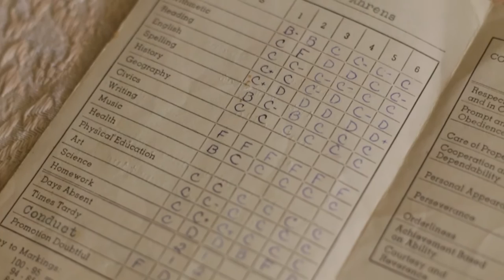About Author Chris Ahrens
Short video about renowned surf story author Chris Ahrens by Groundswell Supply.